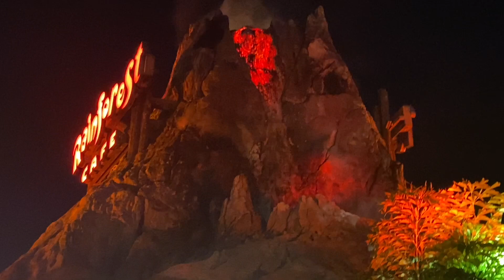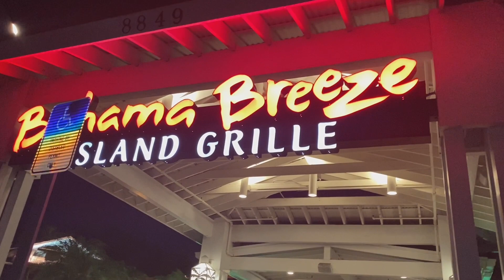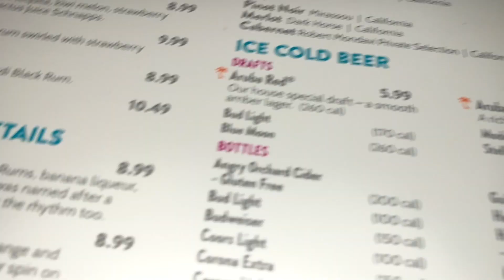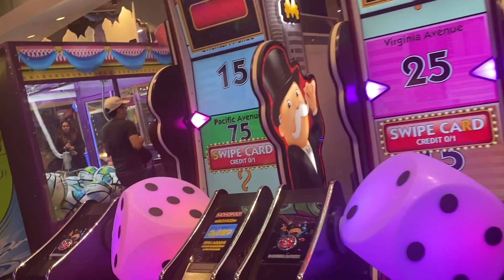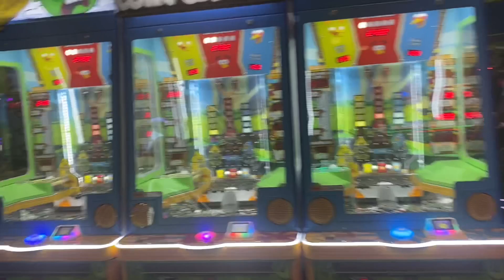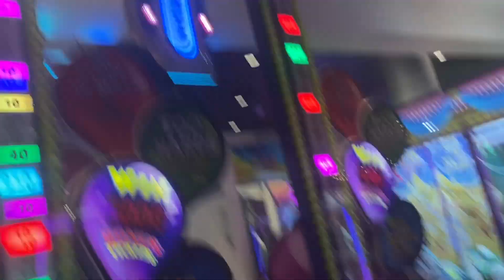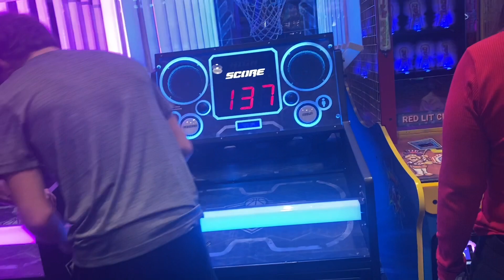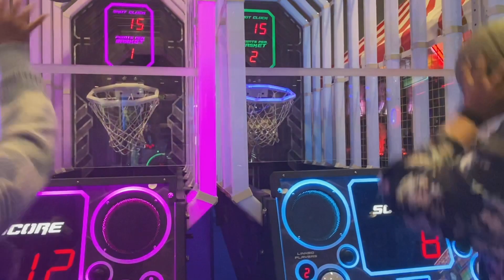আমার মেয়ের happy birthday কিভাবে celebrated করলাম